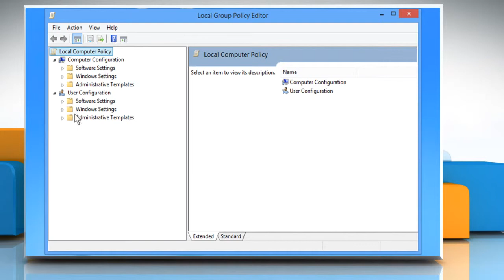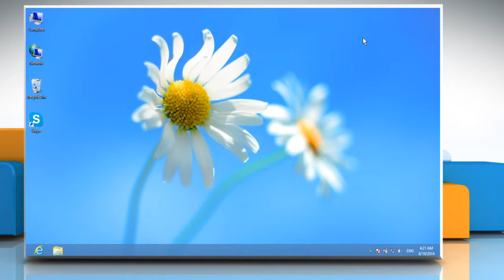Resolve the issue when pictures do not display as thumbnail previews on Windows® 8 PC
"Is the Windows® Explorer on your Windows® 8 PC not displaying images as thumbnail preview? Get to know about easy steps to resolve the issue when pictures do not display as thumbnail previews on a Windows® 8 PC by watching this video.

iYogi™ tech support can be accessed 24x7 at 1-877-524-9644 from the U.S. or Canada, or at 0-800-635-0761 from the U.K.